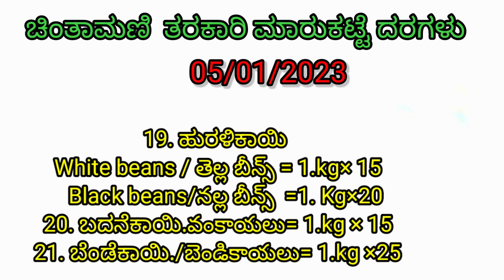ಚಿಂತಾಮಣಿ ಮಾರುಕಟ್ಟೆ ತರಕಾರಿ ದರಗಳು/ Chintamani market vegetable prices today |tomato cmy tv 05-01-2023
c tomato

h tomatoes

chintamani tamatar

1 tomato price

4 tomatoes

tachi tomato

today chintamani tomato market rate

silk market rate in Karnataka,

ramnagar silk market rate,
silk cocoon rate today,
sidlagatta silk market rate today,
silk rate per kg in Karnataka, chintamani tarakari rate, chintamani vegetable market,